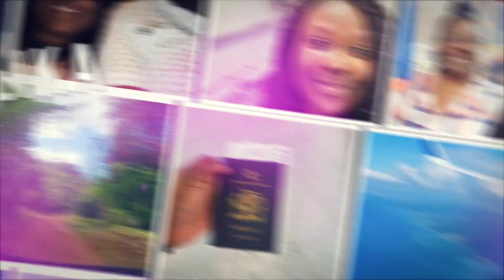How Well Does My Husband Know Me? || Malika's Flex